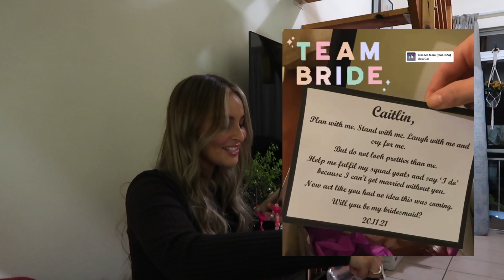Getting my hair done, going back to Limpopo, life update, hippo in our dam!